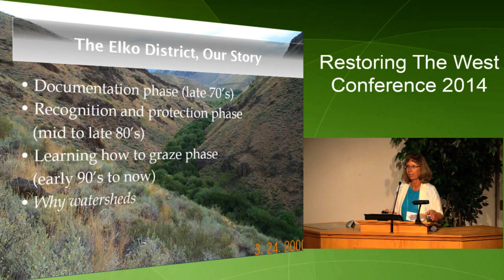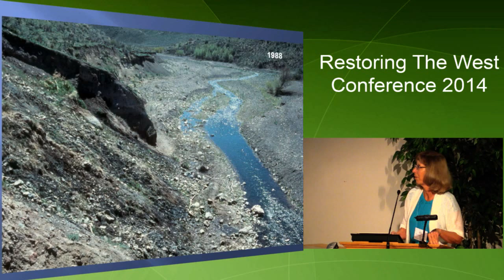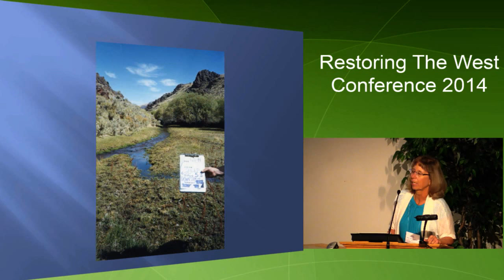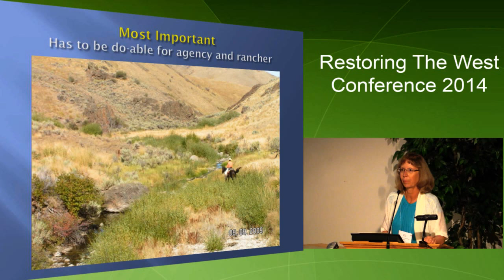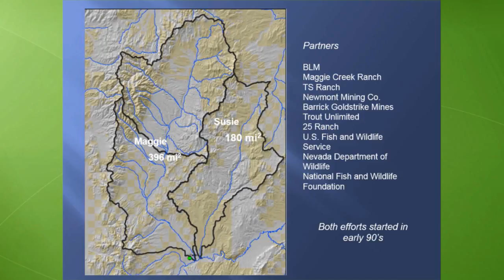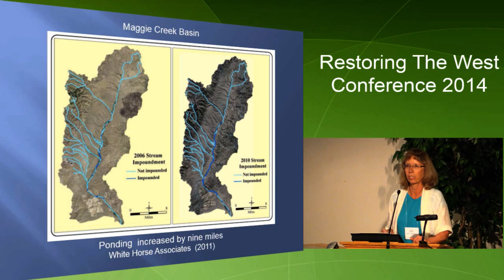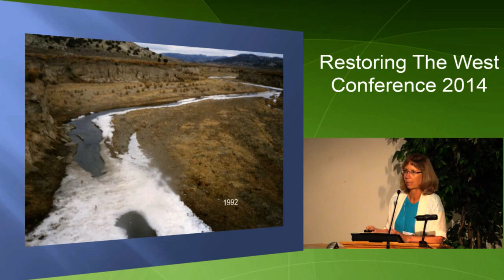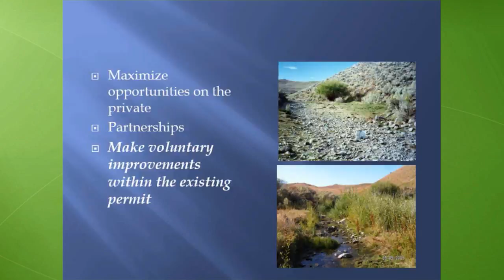Managing Livestock Grazing for Riparian Recovery in Northeastern Nevada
Speaker: Carol Evans, Fishery Biologist, Elko District Office, Bureau of Land Management, Elko, Nevada
Event: Restoring the West Conference, Down by the River: Managing for Resilient Riparian Corridors